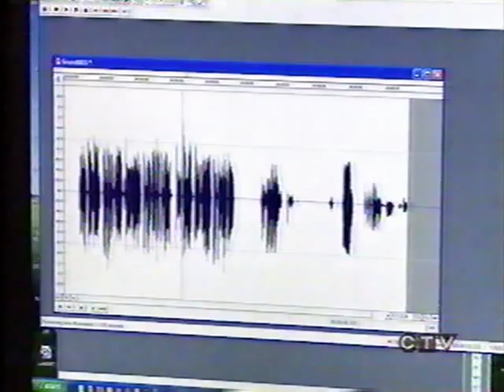Being Ian on CTV news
This is a news clip from about 2004 on the debut of Studio B Productions "Being Ian" I have a brief cameo talking about blurry clouds to the director. I worked on this show for 3 seasons and won a Canadian Electronic Animation Award for my work on the show.